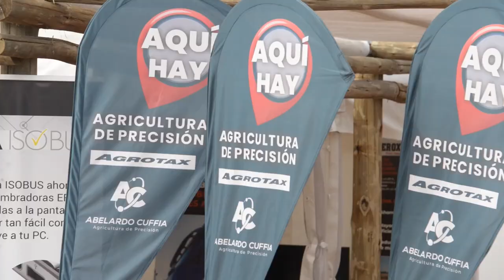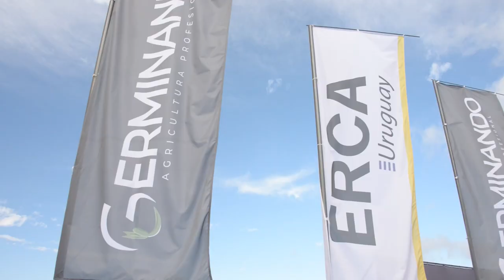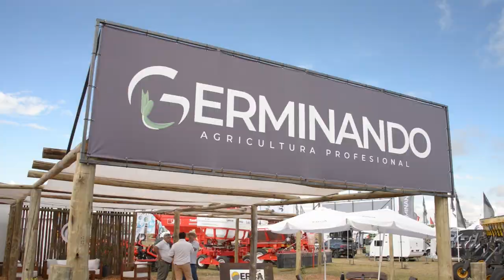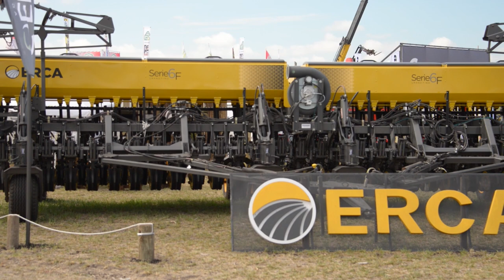José Mesano – Supervisor regional ERCA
Las sembradoras ERCA, continúan ampliando su campo de acción en Uruguay. Con la
representación de GERMINANDO AGRICULTURA PROFESIONAL, bajo la dirección de
Joaquin Maness, nuestro pais cuenta con la última tecnología, con las sembradoras que se
fabrican en Argentina y son líderes en el mercado regional.